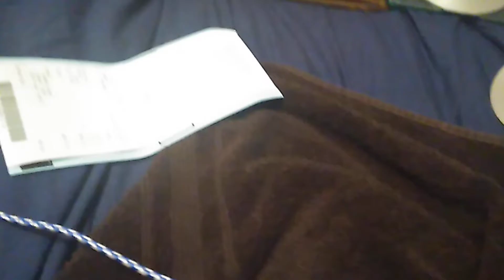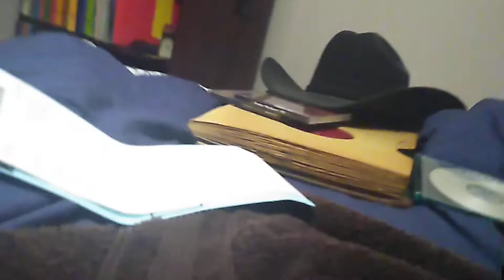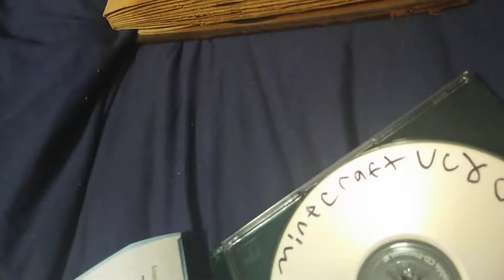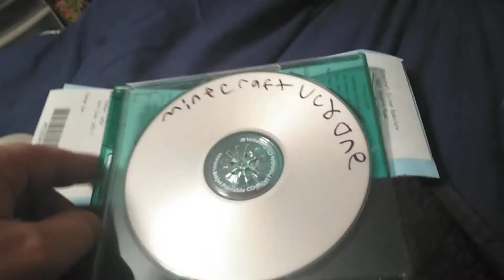other options for DVD/CD stuff